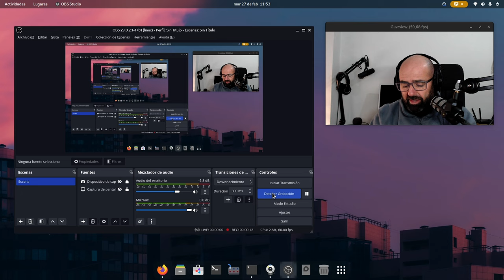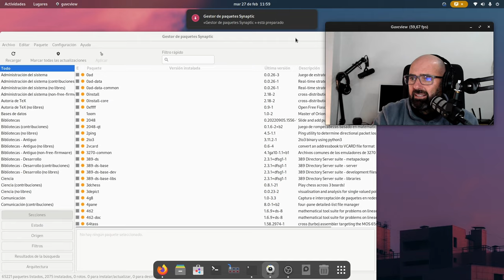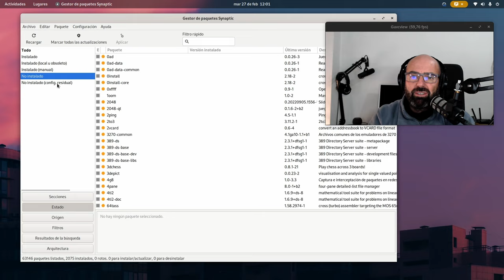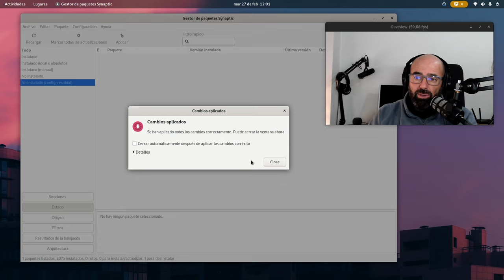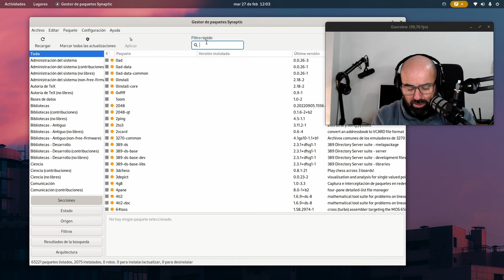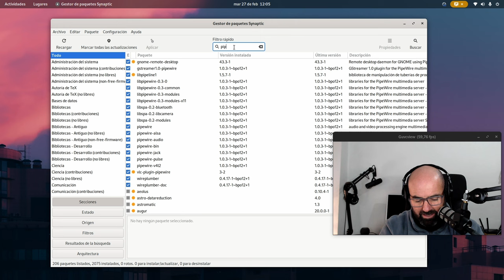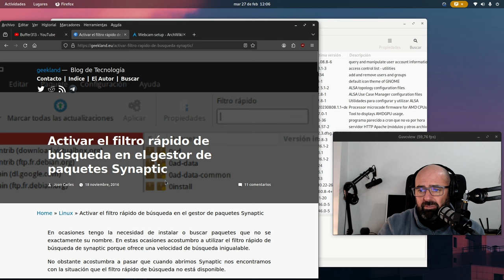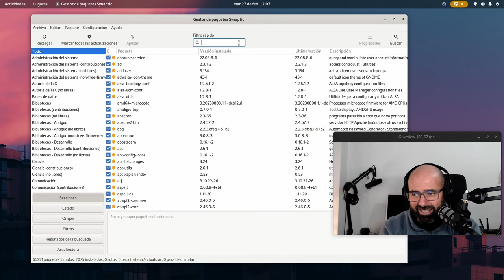3 trucos para SYNAPTIC: Limpiar config residual, listar paquetes instalados, activar filtro rápido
Hoy os traigo tres trucos para el Gestor de Paquetes Synaptic de Debian que sirve para Debian y basadas como Ubuntu, Linux Mint y demás.

- Canal de @buffer313
- Activar el filtro rápido de búsqueda en el gestor de paquetes Synaptic